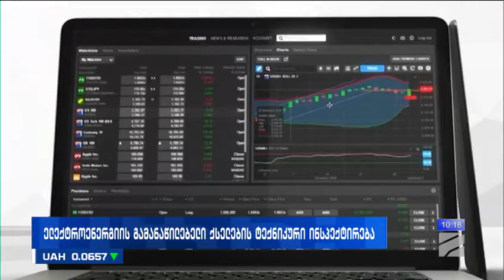ელექტროგამანაწილებელი ქსელების ტექნიკური ინსპექტირება-დავით ნარმანია; ბიზნესი რუსთავი2ზე-2024.09.09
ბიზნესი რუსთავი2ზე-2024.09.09